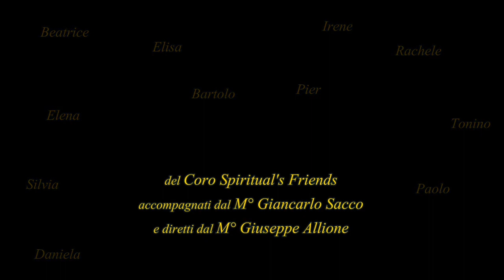Spiritual's Friends virtual choir - You raise me up (Graham - Løvland)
Inverno 2020
Durante la seconda ondata di Covid-19
Coro virtuale.
Spiritual's Friends - Bra
Pianoforte Giancarlo Sacco
Direttore Giuseppe Allione